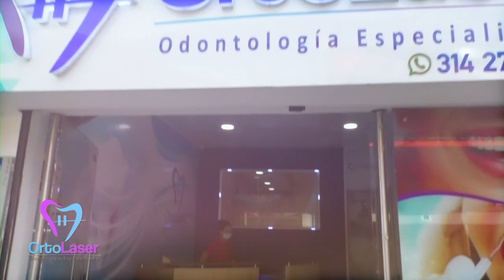NUEVA AMBULANCIA PARA EL HOSPITAL MALVINAS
El Hospital Comunal Malvinas, cuenta con una nueva ambulancia para el traslado de paciente.

El Alcalde de Florencia, hizo la entrega protocolaria a la gerente de la ese en la audiencia de los 100 días de gestión.

Comentar / Compartir